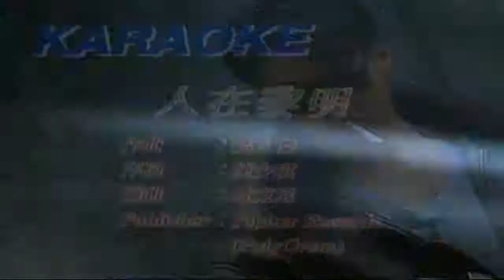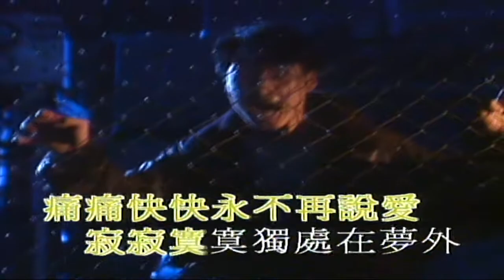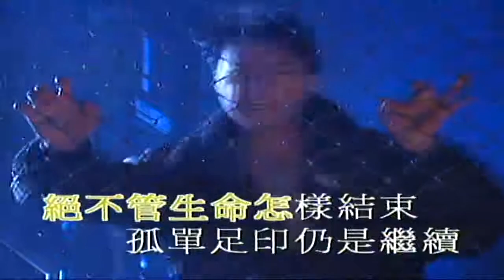「被YouTube 禁播的」